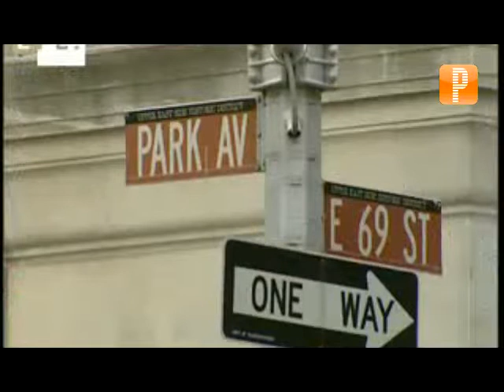Agenda internacional: Desempleo en EEUU, política monetaria en Europa y más